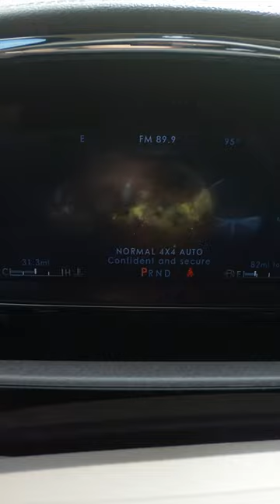~TEST DRIVE~ 2023 Lincoln Navigator Reserve!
Today we take a test drive of the 2023 Lincoln Navigator Reserve! Looking to buy a Lincoln?

Reserve your Lincoln TODAY!